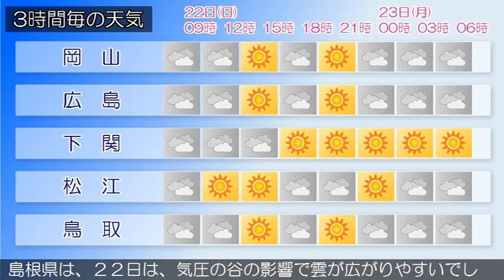2015/11/22 中国地方の天気予報 朝